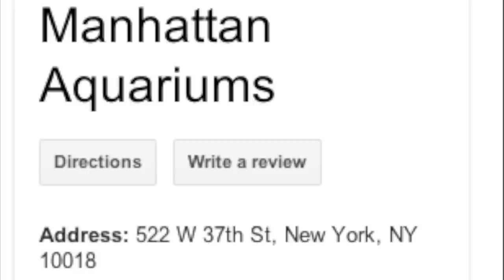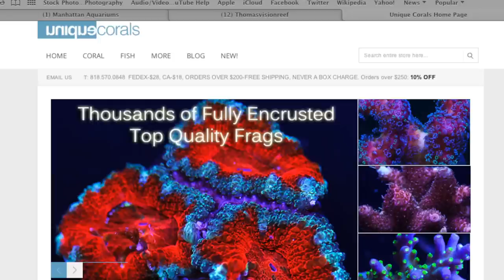Manhattan Aquariums - NYC [Local Fish Store Travel ep. 3]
All of my Film Gear

Full Frame Camera Gear
Lumix S5
Viltro 20mm f2.0 L Mount
Sigma 35mm f1.4 L Mount
Panasonic 20 - 60mm f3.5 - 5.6 L Mount

Micro Four Third Camera Gear
Lumix GH5
Sigma 16mm f1.4
Sirui 35mm Anamorphic Lens
Sirui 50mm Anamorphic Lens
Lumix 35-100mm f2.8
Lumix 25mm f1.7

My Stabilizers
DJI RSC2
Zhiyun Crane 2
Edelkrone Slider Plus v2
Edelkrone Head one
Edelkrone tilt head v2
Edelkrone Quick Release One

My Drones
DJI Mini 2
DJI Phantom 4 Pro

In the 3rd episode of LFS (Local Fish Store) Travel. I visit one of New York City's top Aquarium Stores Manhattan Aquariums.